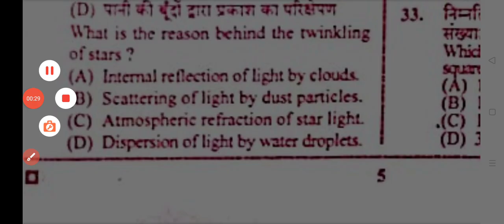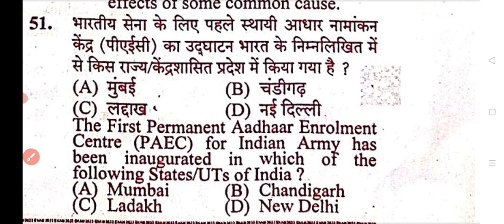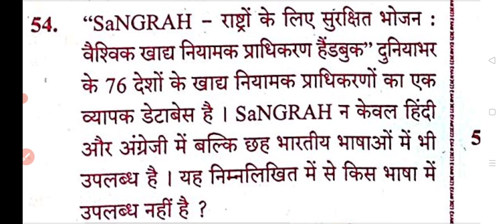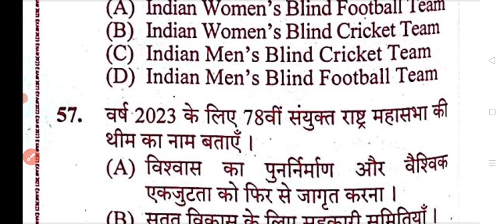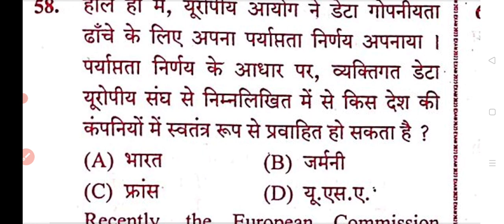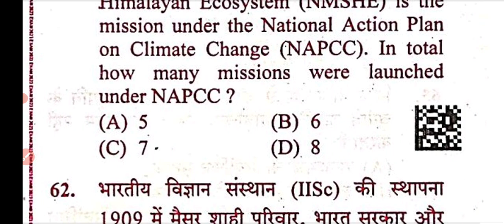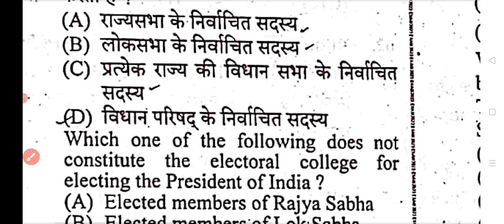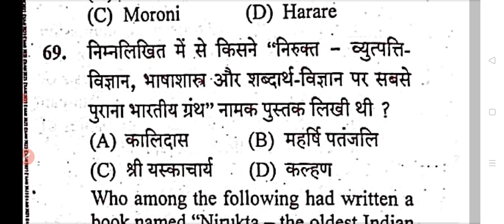UPSSSC PET EXAM FIRST SHIFT 29/10/23 QUESTION PAPER ANALYSIS PART 2 / GK/GS/CURRENT AFFAIRS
UPSSSC PET EXAM FIRST SHIFT 29 OCTOBER PAPER ANALYSIS
UPSSSC PET EXAM PAPER ANALYSIS
UPSSSC PET EXAM ANALYSIS 29 OCTOBER